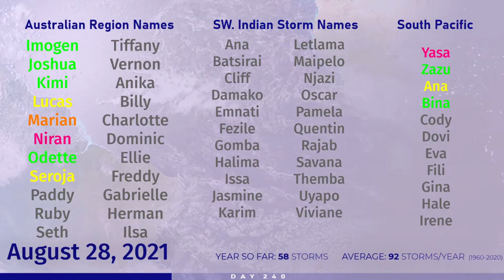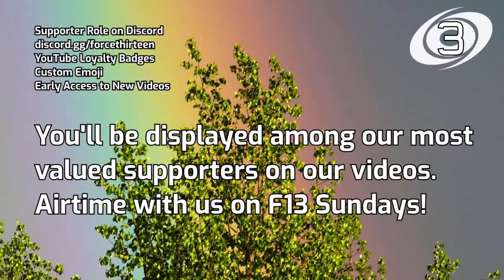Tropical Weather Bulletin Live- August 28, 2021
In tonight's live TWB, we track the latest on the significant potential we could be seeing with Hurricane Ida as it continues to push through Cuban landmass and into the Gulf of Mexico, where conditions are very much conducive for rapid intensification. As of right now, it is forecast to become an extremely dangerous Category 4 hurricane before it makes landfall. Also discussed will be Tropical Storm Nora, which could threaten a significant chunk of Baja California.